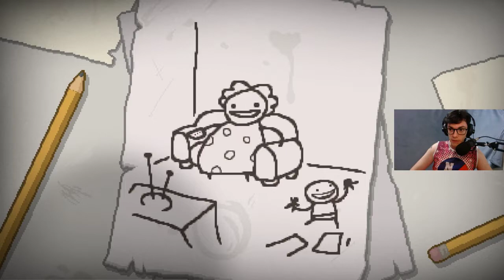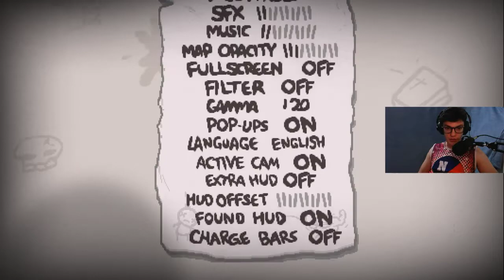The Binding of Isaac Afterbirth+ — LIVE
Live transmitida na minha Twitch dia 11/08